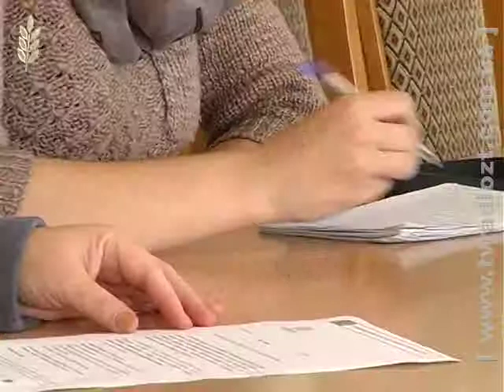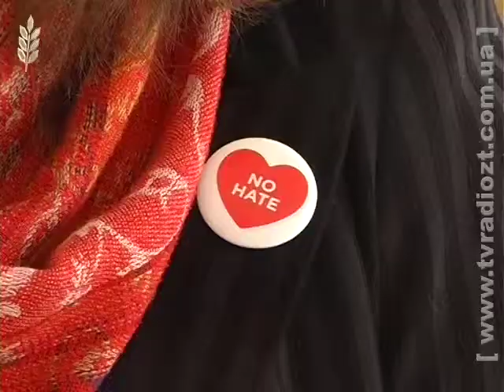ЖОДТРК. Новини. Східне партнерство